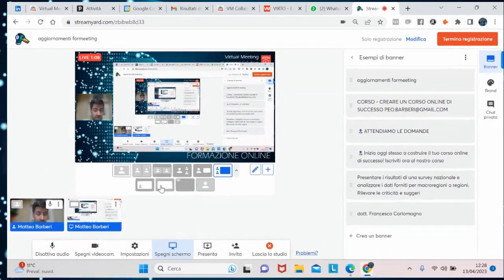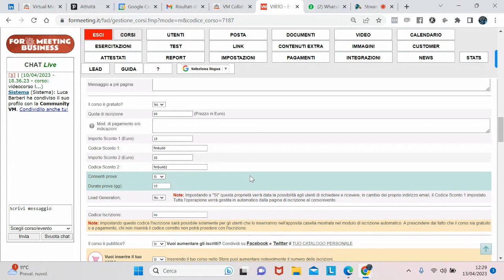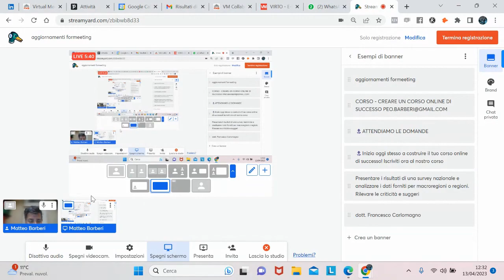E-learning Formeeting - nuove funzionalità introdotte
🤙Se cerchi un corso completo che ti aiuti a creare, progettare, vendere e comunicare il tuo corso? e PROVALO FREE PER UNA SETTIMANA
Il nostro corso online testato sul oltre 300 enti Formativi  è il modo perfetto per mettere online il tuo corso senza commettere i soliti errori da principiante. Imparerai come utilizzare i migliori strumenti e tecniche per costruire un corso di successo. I
Non perdere questa opportunità: inizia oggi stesso a costruire il corso dei tuoi sogni!
👉il nostro corso online ti mostrerà tutto ciò che devi sapere per iniziare e creare, gestire e promuovere con successo il tuo corso online. Forniamo un approccio graduale attraverso il nostro programma di formazione completo, con strumenti e risorse su misura che ti aiuteranno a evitare le insidie comuni e a partire alla grande. Inoltre, goditi l’accesso illimitato al corso e tutti i futuri aggiornamenti!
✔️I 𝐯𝐚𝐧𝐭𝐚𝐠𝐠𝐢 𝐝𝐢 𝐚𝐯𝐞𝐫𝐞 𝐮𝐧 𝐜𝐨𝐫𝐬𝐨 𝐨𝐧𝐥𝐢𝐧𝐞 senza dover dedicare infinite ore e sforzi per crearne uno. Sblocca il potenziale dell’apprendimento autonomo, potenzia te stesso con la conoscenza della creazione di un corso online di successo e distinguiti dalla massa con il nostro programma di formazione completo.
✔️Smettila di perdere tempo cercando di farlo da solo! 𝐂𝐨𝐦𝐩𝐢𝐥𝐚 𝐥𝐚 𝐅𝐨𝐫𝐦 𝐞 𝐭𝐢 𝐚𝐬𝐩𝐞𝐭𝐭𝐢𝐚𝐦𝐨 𝐨𝐧𝐥𝐢𝐧𝐞
🤜𝐒𝐦𝐞𝐭𝐭𝐢𝐥𝐚 𝐝𝐢 𝐩𝐞𝐫𝐝𝐞𝐫𝐞 𝐭𝐞𝐦𝐩𝐨 𝐜𝐞𝐫𝐜𝐚𝐧𝐝𝐨 𝐝𝐢 𝐟𝐚𝐫𝐞 𝐝𝐚 𝐬𝐨𝐥𝐨!
Con il nostro 𝐜𝐨𝐫𝐬𝐨 𝐨𝐧𝐥𝐢𝐧𝐞 puoi creare, gestire e promuovere il tuo corso in modo semplice e veloce. Il nostro approccio passo-passo ti aiuta a evitare le insidie comuni e a partire con la massima velocità. Ottieni gli strumenti e le risorse di cui hai bisogno per avere successo con il tuo corso oggi - niente più errori o perdite di tempo!
👉Stai cercando di creare, progettare, vendere e comunicare il tuo corso? Abbiamo la soluzione perfetta per te!
Il nostro corso completo è il primo nel suo genere e ti aiuterà a capire come utilizzare i migliori strumenti e tecniche disponibili per rendere operativo il tuo corso. Non devi preoccuparti di commettere errori da principiante perché il nostro team ha già coperto tutte le basi.
Imparerai come creare uno schema del corso avvincente, sviluppare contenuti accattivanti, utilizzare tecniche di marketing per raggiungere più studenti, trovare successo dopo il lancio e molto altro.
Pronto per iniziare a insegnare online? Crea il corso online perfetto in pochissimo tempo con la nostra guida passo-passo! Attraverso questo corso scoprirai la giusta metodologia e gli strumenti necessari per creare lezioni live e Fad coinvolgenti ed efficaci. Non è mai stato così facile diventare un creatore di corsi online di successo. Inizia subito a creare il tuo corso e scopri come avere un impatto!
𝐌𝐨𝐝𝐮𝐥𝐢 𝐟𝐨𝐫𝐦𝐚𝐭𝐢𝐯𝐢 𝐝𝐞𝐥 𝐩𝐞𝐫𝐜𝐨𝐫𝐬𝐨:
✔️ 𝐒𝐭𝐫𝐮𝐦𝐞𝐧𝐭𝐢 𝐩𝐞𝐫 𝐩𝐫𝐨𝐠𝐞𝐭𝐭𝐚𝐳𝐢𝐨𝐧𝐞
e realizzazione corsi ( vedremo e analizzeremo come progettare e realizzare un corso online e live analizzando i miglior tool selezionati dai ns professionisti;
✔️𝐏𝐫𝐨𝐦𝐨𝐳𝐢𝐨𝐧𝐞 𝐞 𝐦𝐚𝐫𝐤𝐞𝐭𝐢𝐧𝐠 𝐩𝐞𝐫 𝐯𝐞𝐧𝐝𝐞𝐫𝐞 𝐢 𝐭𝐮𝐨𝐢 𝐜𝐨𝐫𝐬𝐢 𝐜𝐞𝐧𝐧𝐢 𝐢𝐧𝐢𝐳𝐢𝐚𝐥𝐢 ( modulo dove vedremo come impostare una strategia di marketing e vendite con semplicità e testate da oltre 20 anni)
✔️𝐈𝐥 𝐩𝐨𝐬𝐢𝐳𝐢𝐨𝐧𝐚𝐦𝐞𝐧𝐭𝐨 𝐝𝐞𝐥 𝐭𝐮𝐨 𝐜𝐨𝐫𝐬𝐨 𝐞𝐝 𝐞𝐧𝐭𝐞 𝐅𝐨𝐫𝐦𝐚𝐭𝐢𝐯𝐨 ( modulo dedicato a creare il tuo posizionamento per vendere i tuoi corsi al prezzo giusto
✔️Modulo come vendere un corso (modulo dedicato alla vendita di corsi al telefono e in presenza)
✔️𝐌𝐨𝐝𝐮𝐥𝐨 𝐨𝐭𝐭𝐢𝐦𝐢𝐳𝐳𝐚𝐫𝐞 𝐢 𝐩𝐫𝐨𝐜𝐞𝐬𝐬𝐢 𝐝𝐢 𝐠𝐞𝐬𝐭𝐢𝐨𝐧𝐞 𝐞 𝐨𝐫𝐠𝐚𝐧𝐢𝐳𝐳𝐚𝐳𝐢𝐨𝐧𝐞 𝐜𝐨𝐫𝐬𝐢 𝐞 𝐯𝐞𝐧𝐝𝐢𝐭𝐞 ( vedremo come ottimizzare i processi organizzativi per gestire e ottimizzare i tuoi corsi;
✔️𝐌𝐨𝐝𝐮𝐥𝐨 𝐒𝐨𝐜𝐢𝐚𝐥 𝐌𝐞𝐝𝐢𝐚 (vedremo tutto il mondo dei Social Media da integrare con le strategia di comunicazione e vendita)
✔️𝐌𝐨𝐝𝐮𝐥𝐨 𝐖𝐞𝐛𝐢𝐧𝐚 𝐥𝐢𝐯𝐞 (oltre 20 ore di webinar con ospiti speciali)
E altri 15 moduli formativi.